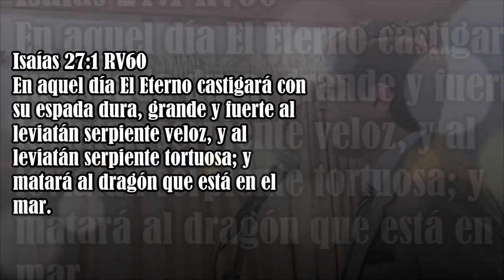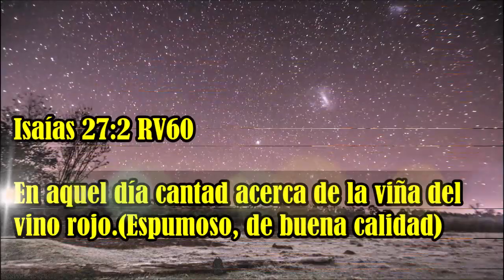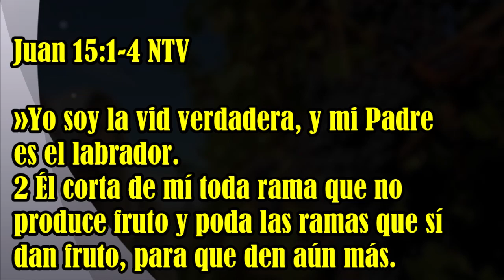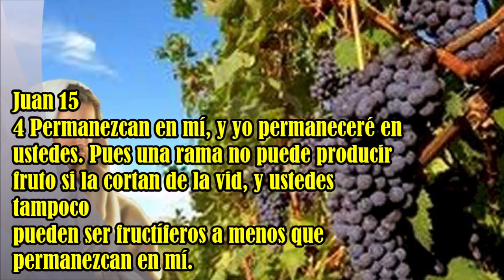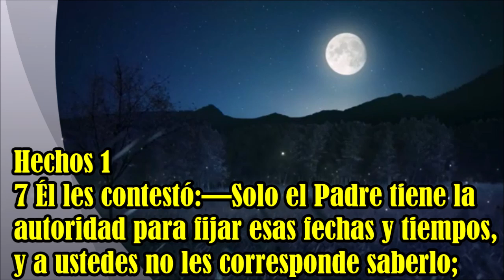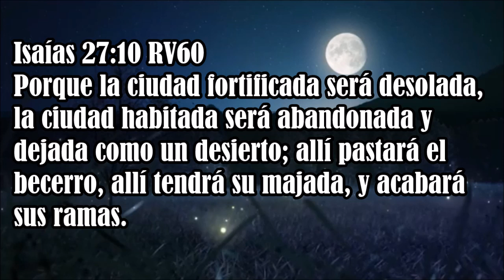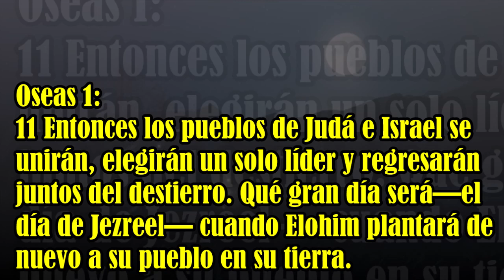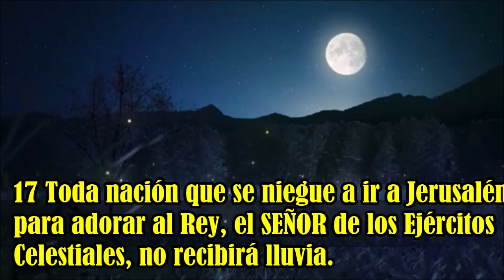25-Liberación y futuro regreso de Israel -Isaías 27:1-13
Pastor Sergio Alejandro David
Congregación Bet-El